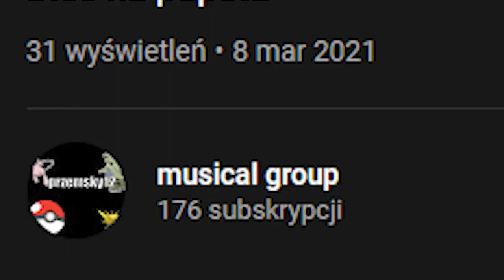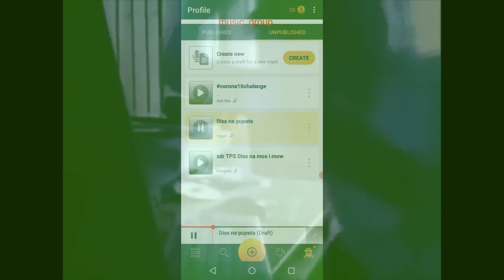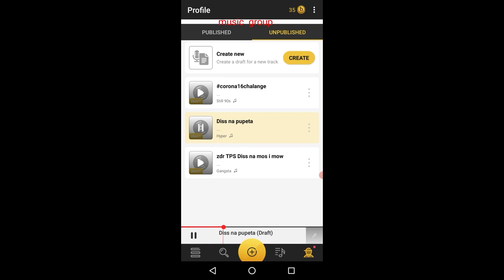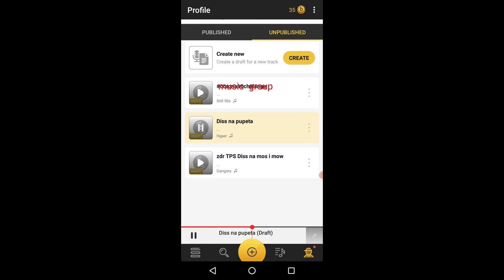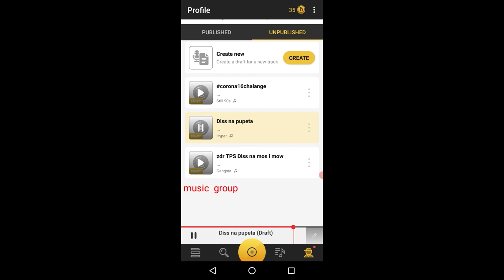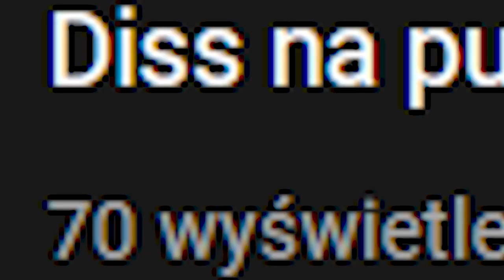JAKI JEST NAJLEPSZY RAPER XXI WIEKU?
Witam w kolejnym filmie na tym kanale!

Napisz w komentarzó rap to weźmiesz ódział w konkórsie na óśmiech prezesa epic games.

(Miniaturka tymczasowa)